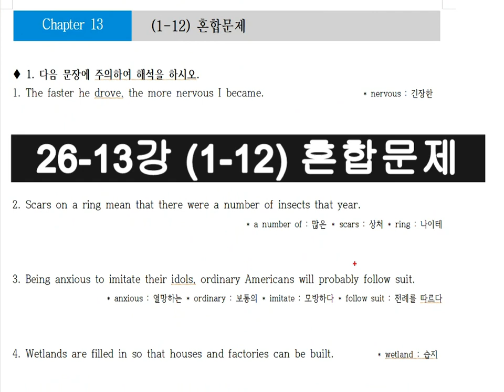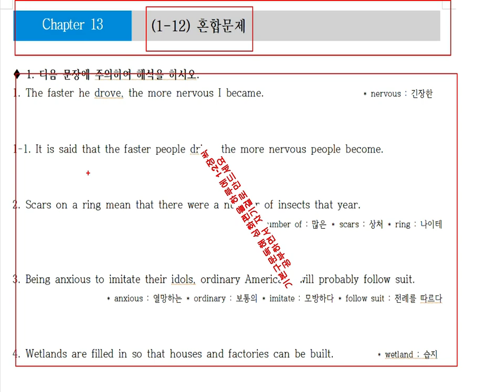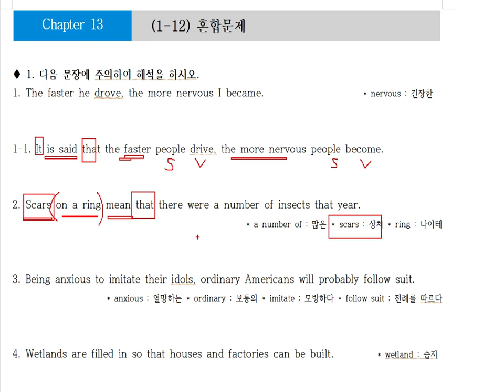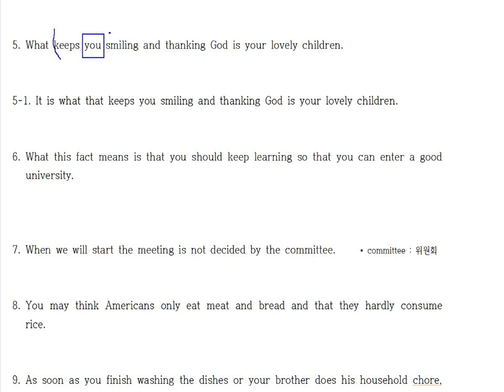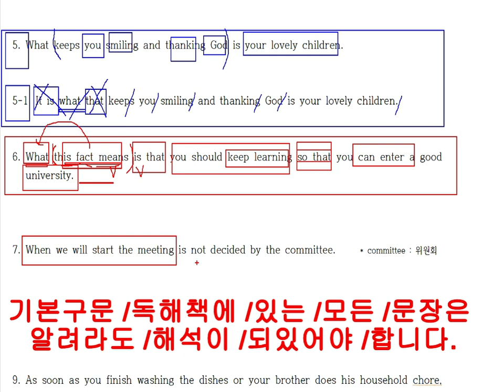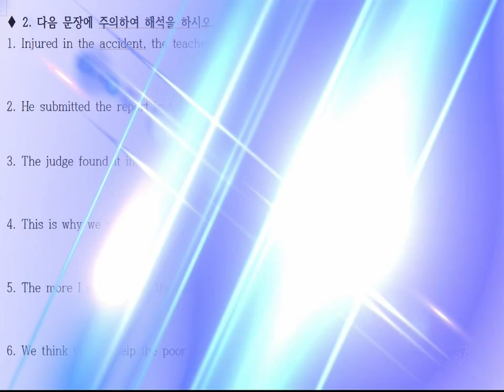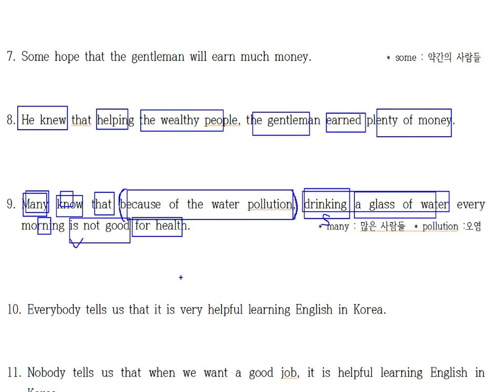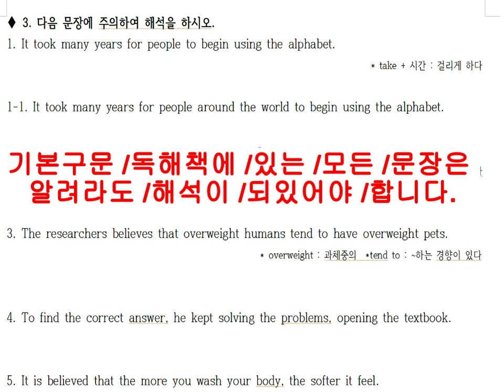26 - 13. (1-12) 기타 어려운 구문을 혼합하여 만들었습니다.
20년 동안 영어학원에서 검증된 영어해석 방법입니다.
100% 장담합니다.